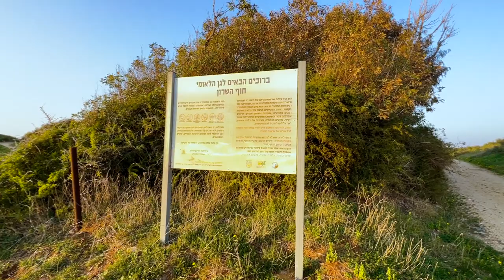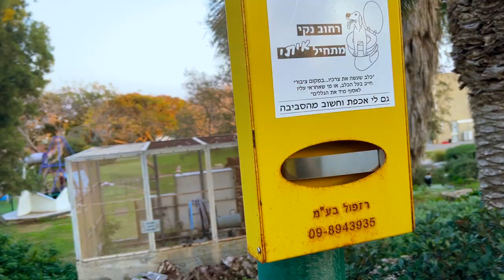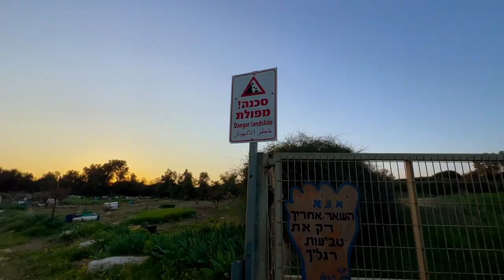Кибуц в Израиле / Еврейская мечта ДЛЯ СВОИХ!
Кибуц Гааш в Израиле.